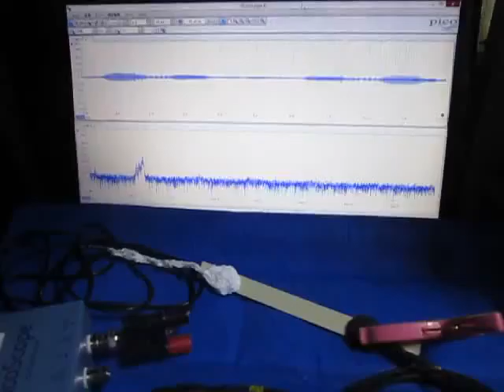超音波プローブの超音波発振制御による非線形伝搬制御技術